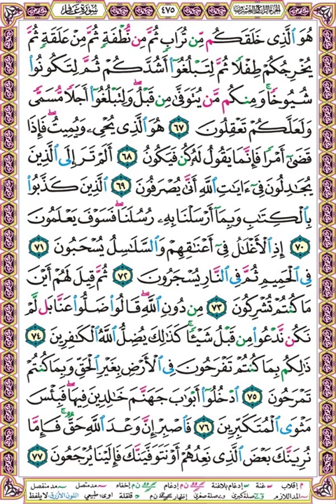صفحة 475 - سورة غافر - بصوت الحصري - هو الذي خلقكم من تراب ثم من نطفة ثم من علقة ثم يخرجكم طفلا ثم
هو الذي خلقكم من تراب ثم من نطفة ثم من علقة ثم يخرجكم طفلا ثم لتبلغوا أشدكم ثم لتكونوا شيوخا ومنكم من يتوفى من قبل ولتبلغوا أجلا مسمى ولعلكم تعقلون (67)
هو الذي يحيي ويميت فإذا قضى أمرا فإنما يقول له كن فيكون (68)
ألم تر إلى الذين يجادلون في آيات الله أنى يصرفون (69)
الذين كذبوا بالكتاب وبما أرسلنا به رسلنا فسوف يعلمون (70)
إذ الأغلال في أعناقهم والسلاسل يسحبون (71)
في الحميم ثم في النار يسجرون (72)
ثم قيل لهم أين ما كنتم تشركون (73)
من دون الله قالوا ضلوا عنا بل لم نكن ندعو من قبل شيئا كذلك يضل الله الكافرين (74)
ذلكم بما كنتم تفرحون في الأرض بغير الحق وبما كنتم تمرحون (75)
ادخلوا أبواب جهنم خالدين فيها فبئس مثوى المتكبرين (76)
فاصبر إن وعد الله حق فإما نرينك بعض الذي نعدهم أو نتوفينك فإلينا يرجعون (77)

وإليك بعضا منها :
1❆ المصحف المرتل مقسم لصفحات بصوت الحصري مع قصر المنفصل - تسجيلات الإذاعة المصرية بصيغة MP3 :
2❆ المصحف المرتل مقسم بالصفحات بصوت الحصري المصحف المعلم بدون ترديد الأطفال بصيغة MP3  :
3❆ المصحف المرتل مقسم بالصفحات بصوت المنشاوي بصيغة MP3 :
4❆ المصحف المرتل مقسم بالصفحات بصوت المنشاوي - المصحف المعلم مع ترديد الاطفال بصيغة MP3 :